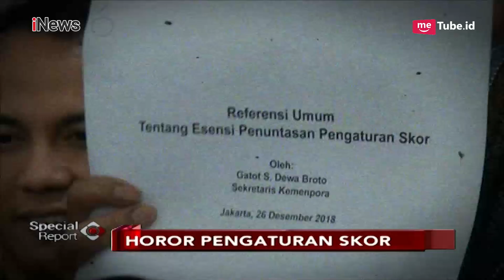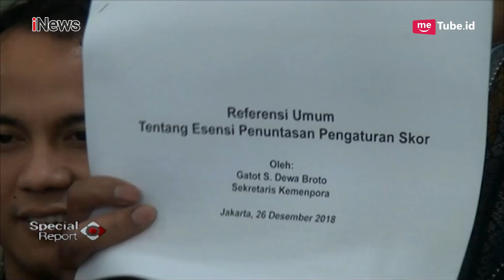Komentar Sanusi Usai Diperiksa Satgas Anti Mafia Bola - Special Report 28/12